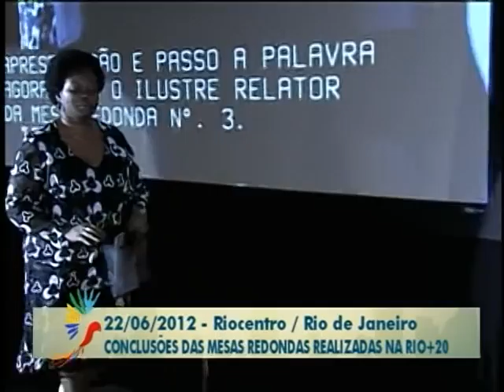RIO+20: Sexta e última Plenária com Chefes de Estado e Governo na Conferência da ONU - Parte 3/3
ESPECIAL RIO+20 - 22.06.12: Os Chefes de Estado e de Governo, presentes a Conferência das Nações Unidas sobre Desenvolvimento Sustentável, Rio+20, participaram da 6ª Sessão Plenária, no último dia da Conferência da Rio+20.